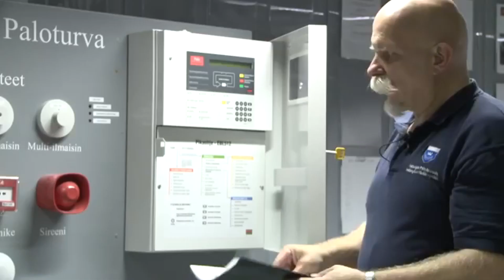HAKU PELASTAJAKURSSILLE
Haku Helsingin pelastuskoulun seuraavalle pelastajakurssille alkaa Tammikuussa!

Listätietoja hakuohjeista; hel.fi/pelastuskoulu